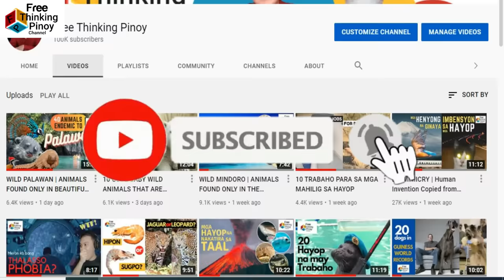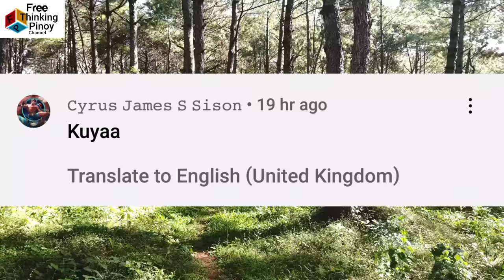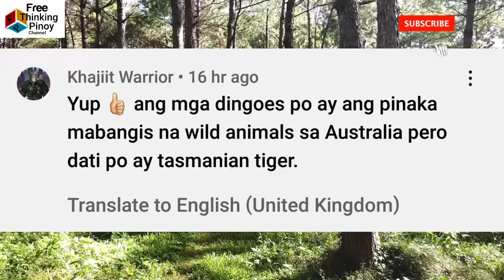LARGEST DEER MOOSE | 9 DEER Species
Welcome back sa Free Thinking Pinoy Channel. Kilalanin ang mga nakamamanghang USA na ngayon mo lang mapapanuod (Top 9 Species of Deer) Panuorin ang kanilang kakaibang buhay at bakit sila ay mahalaga sa kapaligiran. Alamin ang kanilang buhay ng Cervidae family.

1. Moose
2. Pudu
3. Reindeer
4. Japanese Deer / Sika Deer
5. Fallow Deer
6. Central Asian Red Deer
7. Chital / Spotted Deer
8. Philippine Mouse Deer / Pilandok
9. Visayan Spotted Deer